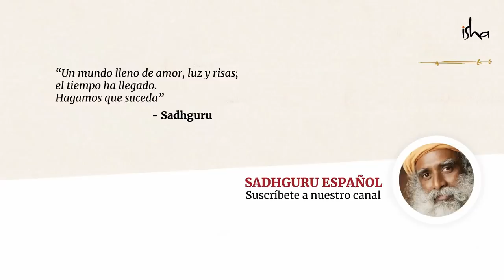La memoria del cuerpo, limpiando Runanubandha │Sadhguru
“Runanubandha” es la memoria física llevada por el cuerpo. Sadhguru explica la conciencia de no crear ataduras, lo cual ha sido integrado en la cultura india. El también elabora sobre diferentes procesos yóguicos para limpiar el sistema y llevar el cuerpo a una cierta calma.